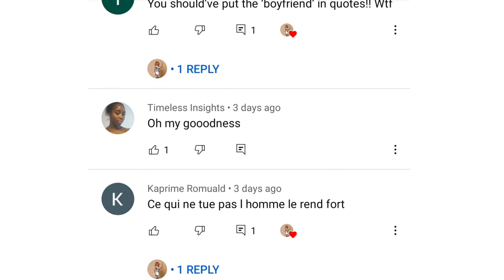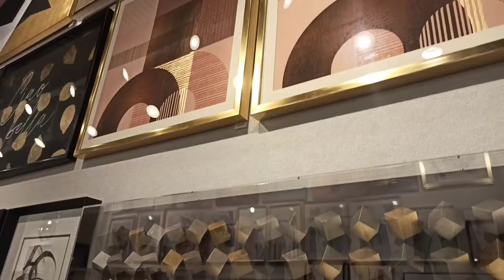VLOG: Houston's Life | Interviews, Shopping & The Usual | Afro Boss Lady